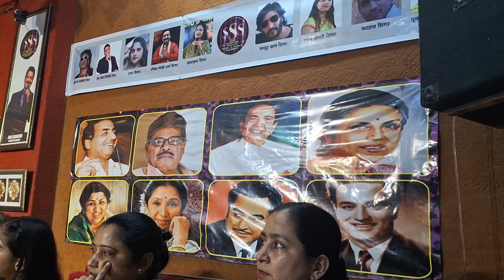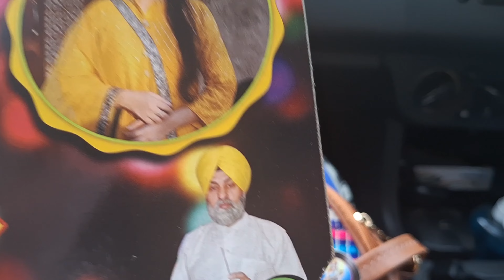AAGAZ - 3 PROGRAMME AUR THODI SI SHOPPING😁 | VLOG - 12 | ZARTAJ QUAISER